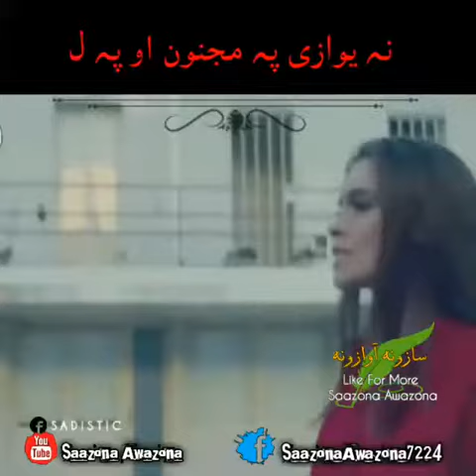muhabit yawa lamba da